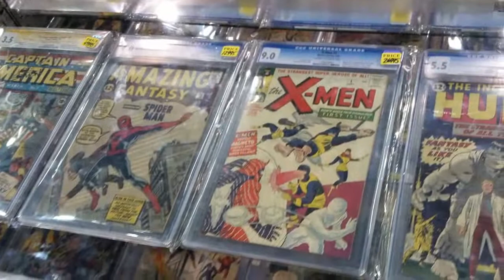Matt's trip to WIZARD WORLD CHICAGO 2014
From August 21 through 24, 2014, Wizard World Chicago comic book convention was held at the Donald E. Stephenson Convention Center in Rosemont, Illinois, outside of Chicago. I was there for three out of the four days of the show. This is the video and photos from those visits.